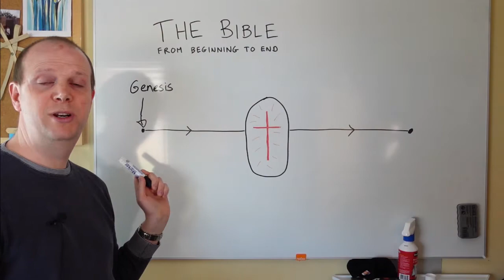Join us on a new course!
Are you interested in finding out more about the Christian faith? We are starting a new course, "What is Christianity?"

It will be on Monday evenings at St John's Church from 12th April, 7:30pm, for six weeks. Do get in touch if you'd like to join us.